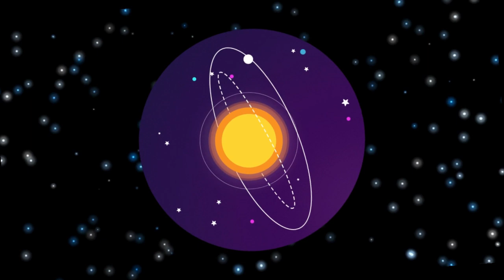Our Solar System - Science Videos for Kids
Learn about the planets in our solar system with this fun song!